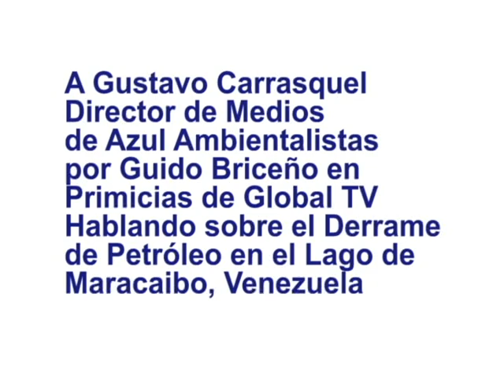Derrame de petróleo en el Lago de Maracaibo-Venezuela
Entrevista a Gustavo Carrasquel Director de Medios de Azul Ambientalistas y Moderador de Atención Ambiental por Guido Briceño en el programa Primicia transmitido por Global TV. Conversando sobre la situación del derrame de petróleo en el Lago de Maracaibo en Venezuela.